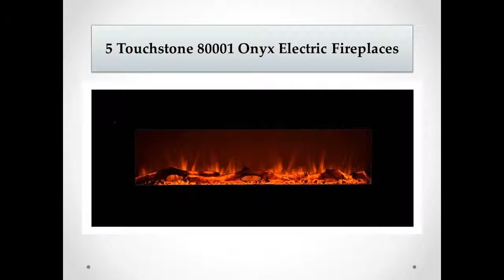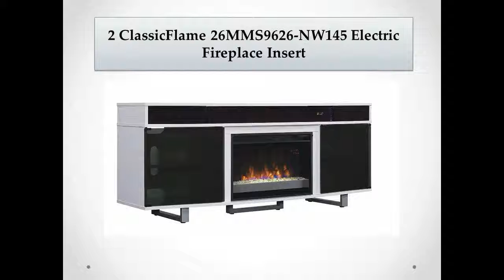Top 9 Best Electric Fireplace Inserts Reviews